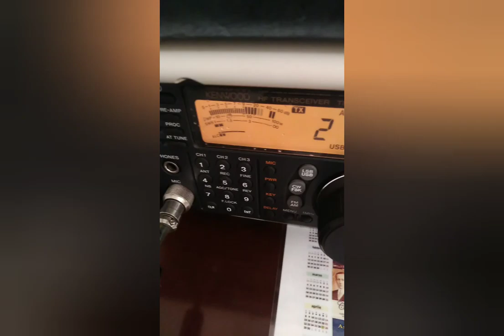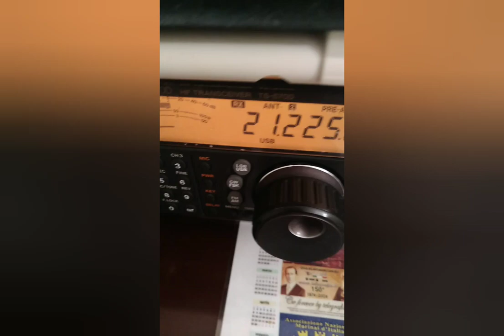IZ3GVL - VO1VK CAORLE TERRANOVA VICINO A SIGNAL HILL CABOTO TOWER